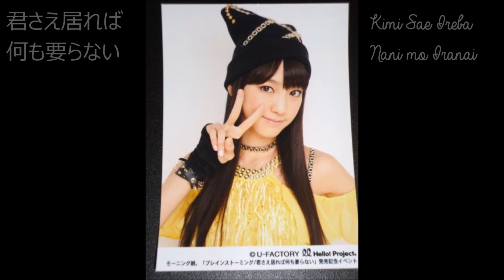Iikubo Haruna's Solo's｜飯窪春菜のソロ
Songs~
0:07 - 0:08 - PYOCOPYOCO ULTRA (1 Solo Line)
0:09 - 0:11 - Kanashiki Koi no Melody (1 Solo Lines)
0:12 - 0:14 - Watashi ga Ite Kimi ga Iru (2 Solo Lines)
0:15 - 0:16 - One・Two・Three (1 Solo Line)
0:17 - 0:48 - Seishun Damannaka (8 Solo Lines)
0:49 - 0:54 - Zero kara Hajimary Seishun (1 Solo Lines)
0:55 - 0:59 - Waratte! YOU (2 Solo Lines)
1:00 - 1:12 - ForeFore ~Forest For Rest~ (DIY♡) (4 Solo Lines)
1:13 - 1:14 - Wakuteka Take a chance (2 Solo Lines)
1:15 - 1:18 - Love Innovation (1 Solo Lines)
1:19 - 1:35 - Shinnen Dake wa Tsuranukitoose! (4 Solo Lines)
1:36 - 1:37 - Help Me!! (1 Solo Line) (Ha)
1:38 - 1:42 - Happy Daisakusen (2 Solo Lines)
1:43 - 2:10 - Watashi no Dekkai Hana (8 Solo Lines)
2:11 - 2:14 - Brainstorming (3 Solo Lines)
2:15 - 2:19 - Kimi Sae Ireba Nani mo Iranai (3 Solo Lines)
2:20 - 2:24 - A B C D E-cha E-cha Shitai (10 Solo Lines)
2:25 - 2:27 - Tokimeku Tokimeke (1 Solo Line)
2:28 - 2:28 - Ai no GUNDAN (1 Solo Line) (Ha)
2:29 - 2:30 - Makeru Ki Shinai Konya no Shobu  (1 Solo Line)
2:31 - 2:44 - Bouya (5 Solo Lines)
2:45 - 2:48 - LOVE Machine (2 Solo Lines)
2:49 - 2:53 - I WISH (1 Solo Line)
2:54 - 2:55 - Renai Revolution 21 (1 Solo Line)
2:56 - 3:01 - The Peace! (2 Solo Lines)
3:02 - 3:03 - Souda! We're ALIVE (1 Solo Line)
3:04 - 3:04 - THE Manpower!!! (4 Solo Lines)
3:05 - 3:06 - One・Two・Three (Updated) (1 Solo Line)
3:07 - 3:08 - Wakuteka Take a chance (Updated) (2 Solo Lines)
3:09 - 3:09 - Help Me!! (Updated) (1 Solo Line) (Ha)
3:10 - 3:11 - Brainstorming (Updated) (3 Solo Lines)
3:12 - 3:17 - Kimi Sae Ireba Nani mo Iranai (Updated) (3 Solo Lines)
3:18 - 3:20 - Wolf Boy (2 Solo Lines)

I apologise if any part of the song I wrong, as I spend hours trying to make each video and may end up mixing up or forgetting things, either that or the source is wrong, so do not blame me, blame the source.